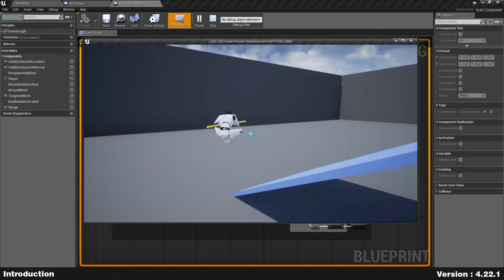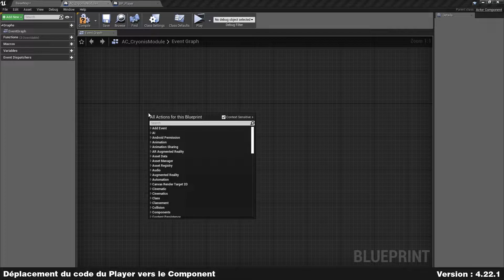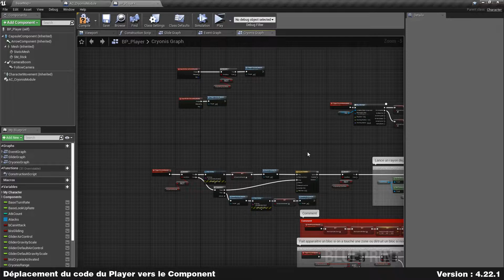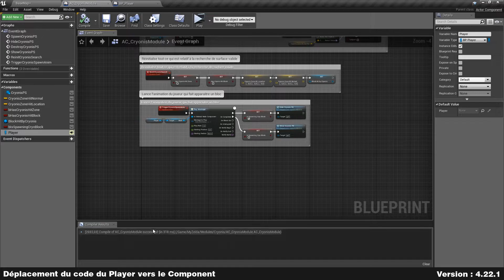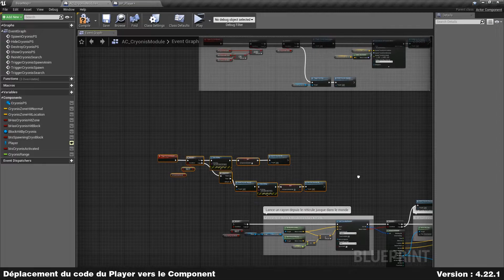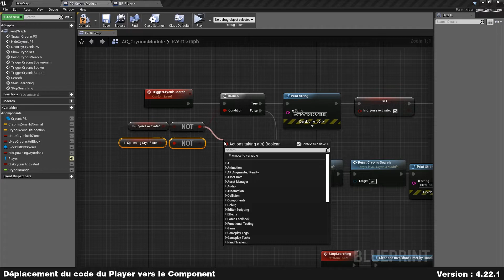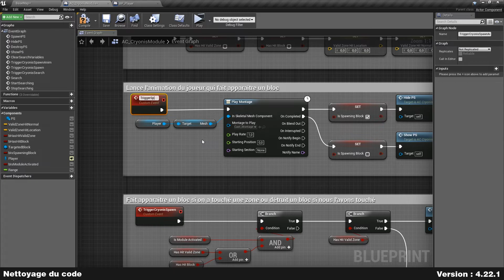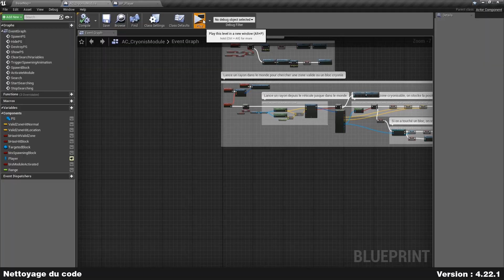CODER PROPREMENT : les Actor Components | Unreal Engine 4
E07 Découvre pourquoi les actor components sont le meilleur moyen d'optimiser ton code sur Unreal Engine.

📌CHAPITRES📌
00:00 Aperçu du Résultat Final
00:36 Intérêt d'utiliser les Actor Components d'Unreal Engine
01:52 Déplacement du code du Player vers le Component
16:21 Nettoyage du code
21:12 Résultat Final